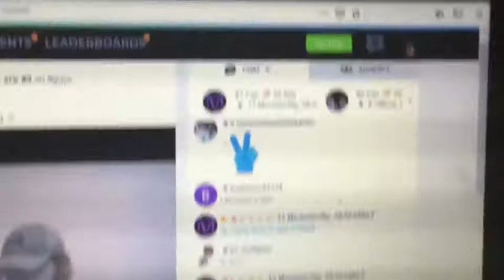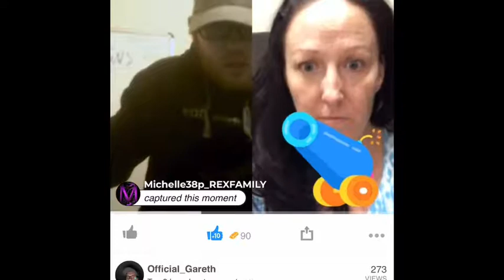My Warrior Hoddie Is Awesome - Weekly 2